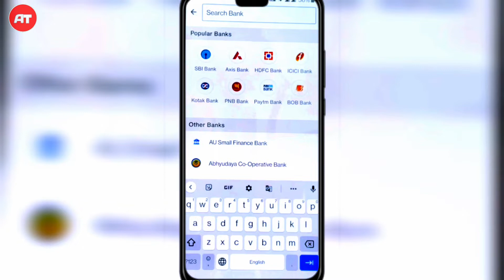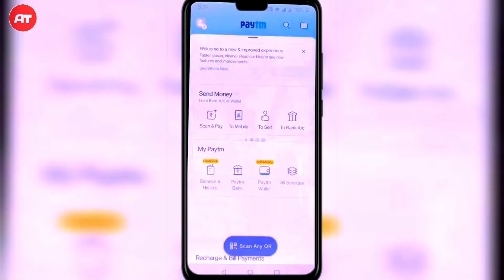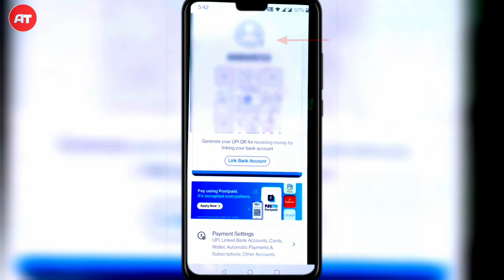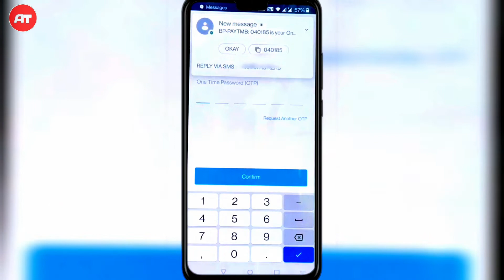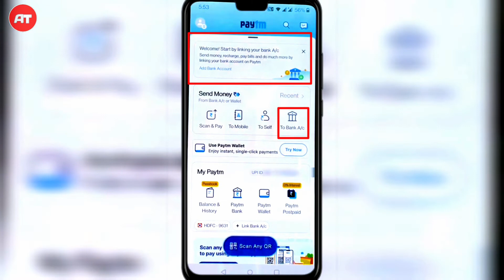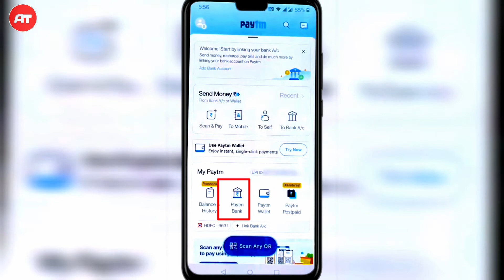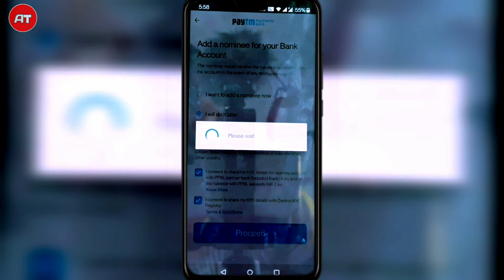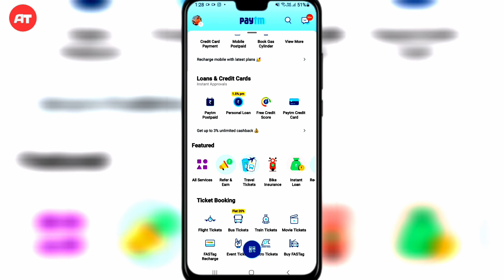Paytm Account Kaise Banaye 2022 | How to create paytm account 2022 | Paytm account kaise create kare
Hii Guys,
Aaj ki is video mein maine Paytm account kaise banaye 2022 ke bare mein bataya hai. Maine aapko Paytm mein  account create karne ke baad Paytm mini KYC aur full KYC karne ke bare mein bhi bataya hai. Aur Paytm mein Apne bank account ko kaise jod sakte hain iske bare mein bhi complete jankari di hai. Maine aapko Paytm mein bank account open karne ke bare mein bhi bataya hai. Aur Paytm ko kaise use karte hain iske bare mein bhi complete bataya hai. Maine Paytm se paise transfer karke bhi bataya hai. I hope ye video aapko pasand aayi hogi.

tags for reference:
paytm account kaise create kare
how to open paytm account
paytm account kaise banaye bank account se
paytm bank account kaise banaye
paytm kyc kaise kare,paytm account
paytm
aman techs